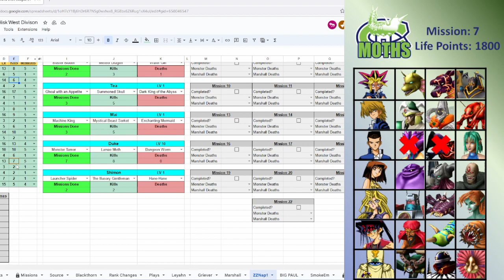Some Slaying Occurs | YFBK Draft 4 Part 3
Three in a row.  It is so much easier to just not edit these.  Also, shout out to Tom for his gameplay in the beginning.  As always discord link is pinned below.